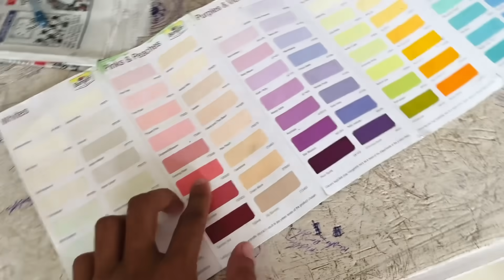বিদায় Betal Nipu / Odisha Ride